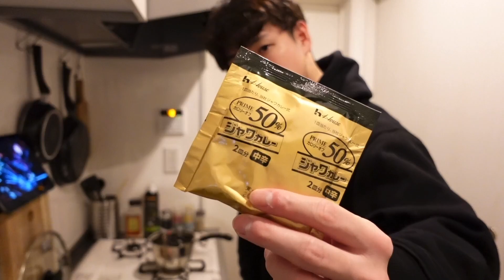【筋トレ】肩トレと深夜2時に食べる筋肉夜食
どうも！えいきです！
今回は肩トレと筋肉夜食です！
帰りが遅くなって深夜になっても簡単に作れて美味しくコスパもいいレアな食事を紹介したいと思います！是非、最後までご視聴よろしくお願いします！